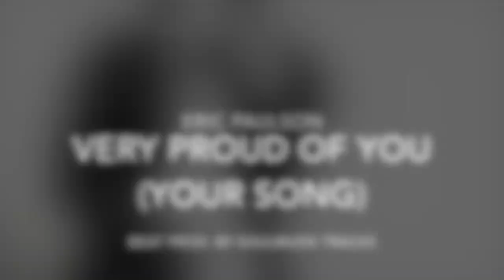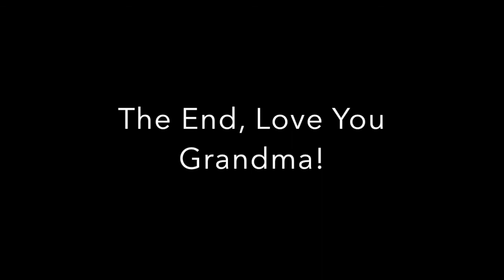Very Proud Of You (Your Song) (Explicit) (Beat prod. by Soulmuzik Tracks)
Very Proud Of You (Your Song): Lyrics and rap by Kid E
Beat Prod. Soulmuzik Tracks
Facebook.com/KidEMusic